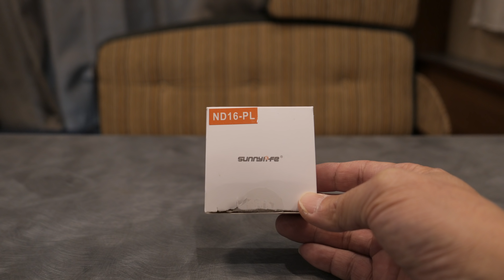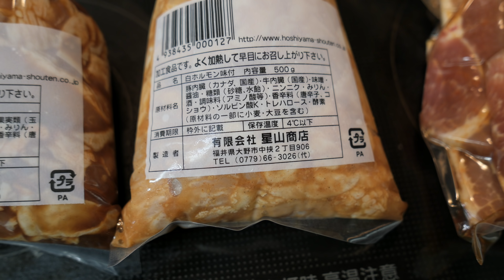DJI OSMO POCKETにNDフィルターを装着 #218 [4K]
DJI OSMO POCKETにNDフィルターを装着してみました。
今回チョイスしたのはND16となります。
本当はDJI純正のフィルターを購入しようと思っていたのですがなかなか発売されないので社外品の安い物を試しに購入してみました。

参考にしたCohtaroさんのチャンネルはこちら！

Leica D-LUX7
peak design エブリデイ バックパック 20L
peak design POV-2
peak design Capture clip V3
iPhone7